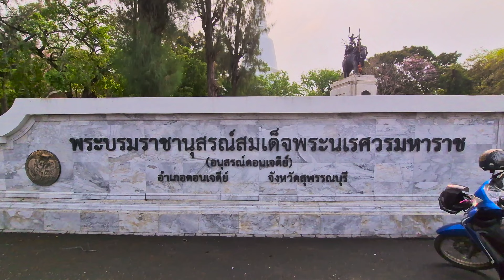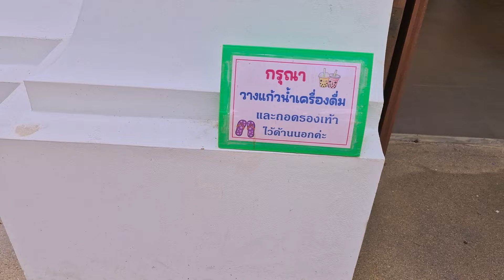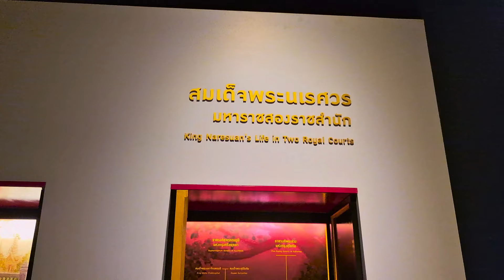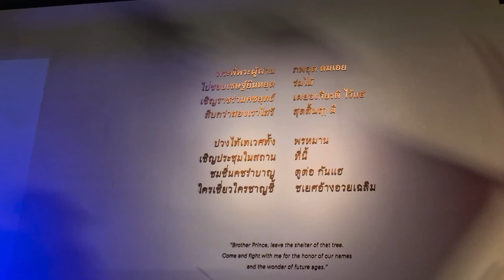VLOG : เที่ยวองค์อนุสรดอนเจดีย์ อ.ดอนเจดีย์ จ.สุพรรณบุรี EP : 3